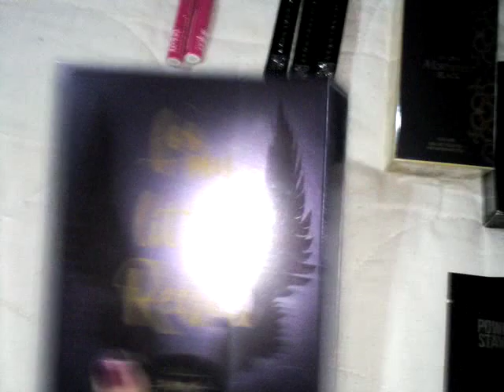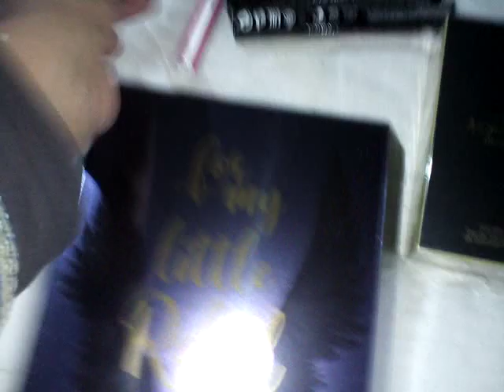Video Spacchettamento Avon Campagna 13 bis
Salve ragazze, vi presento il nuovo video spacchettamento Avon di campagna  13bis/ 2019 spero che vi piaccia😊!

Naturalmente vi lascio tutti i social dove mi potete contattare.
Baci baci😘😘